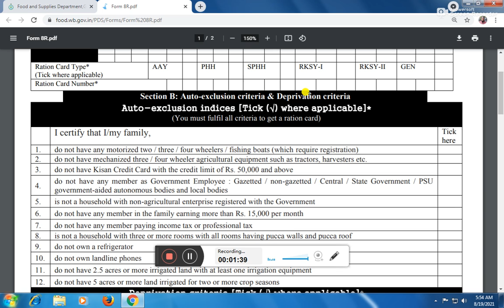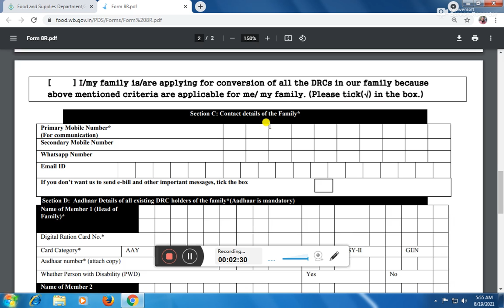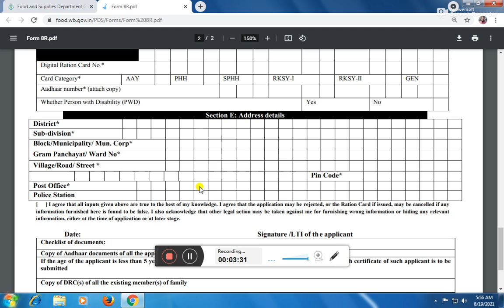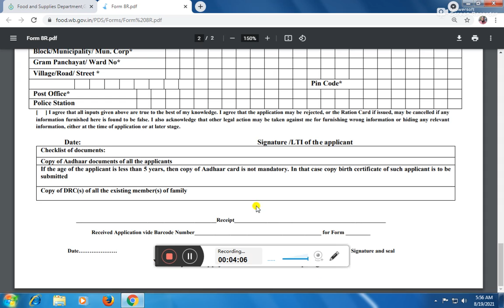DRC FORM 8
Ration Card is one of the most important documents that should be imposed on the residents of the country mainly India. You can get subsidized goods and also other benefits of certain schemes launched by the government. In this article today, we will take our readers through a tour of the importance of ration cards in India. Also, in this article, we will discuss with our readers the West Bengal Digital Ration Card for the year 2021. In this article, we have mentioned step by step guide to undertaking the application process, application status, and also a guide to check the list of ration cards available in the West Bengal State for the starting year of 2021 is mentioned too.The West Bengal state of India has introduced a concept of a digital ration card through which the ration card of the resident of West Bengal State will be made available to all of the residents in a digital manner. Through the implementation of the WBPDS, many benefits will be availed by the citizens as many people will not have to carry the old paper ration card everywhere. Also through the digital ration card, it will be very easy for the resident to provide the ration card at any given point in time. The digital ration card is a great step towards the process of digitalization which has been going on in India for a very long.